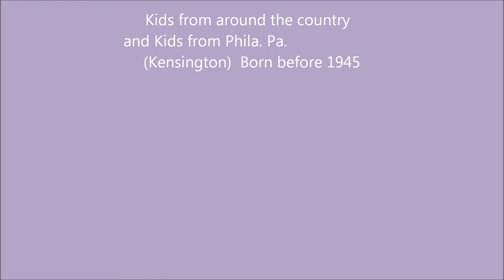1940s Little Brown Jug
Kids born before 1945 U.S.A.& Kensington Phila.